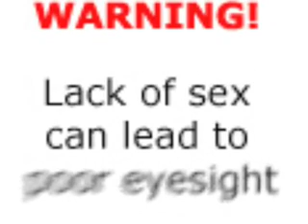Lack of Sex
READ BEFORE WATCHING!!! This is a true fact! It's no a trick! (joking! i found it on my phone!)